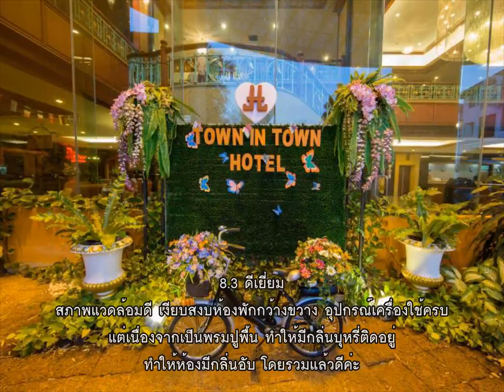รีวิว โรงแรมทาวน์ อิน ทาวน์ Town In Town Hotel @ กรุงเทพ